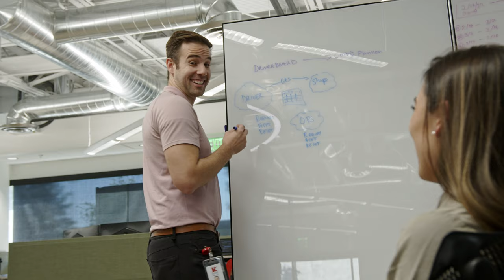What It's REALLY Like As Office Team Members Working At Knight Transportation | More Than Just A Job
Looking for exciting new opportunities? Join one of our growing teams of passionate, dedicated, purpose-driven individuals working to keep America moving!